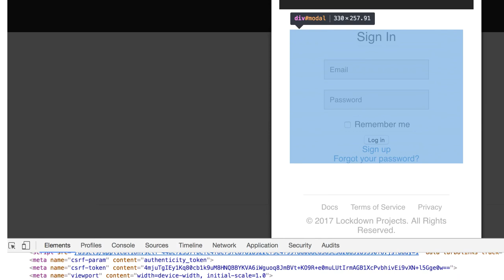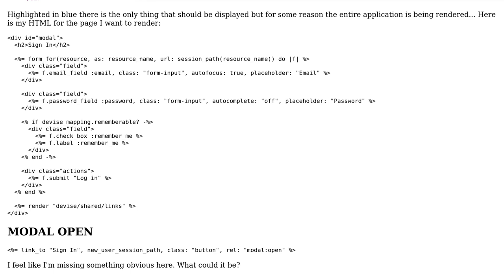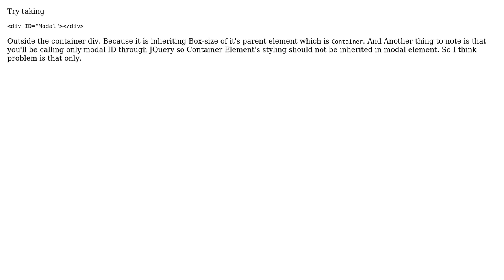Modal loading the header and footer instead of the just the attended page (3 Solutions!!)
Modal loading the header and footer instead of the just the attended page

With thanks & praise to God, and with thanks to the many people who have made this project possible! | Content (except music & images) licensed under CC BY-SA | Music | Images & others | With thanks to user umishra user gwcodes user Chirag user Bitwise and the Stack Exchange Network Trademarks are property of their respective owners. You are responsible for your own actions.